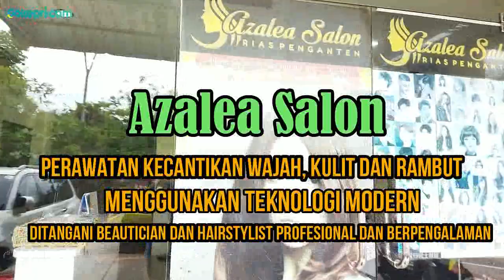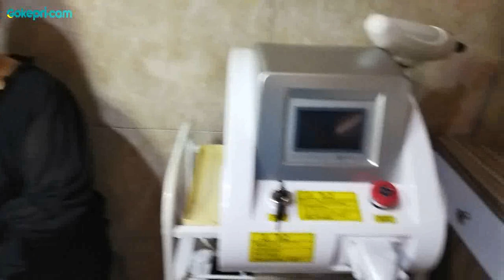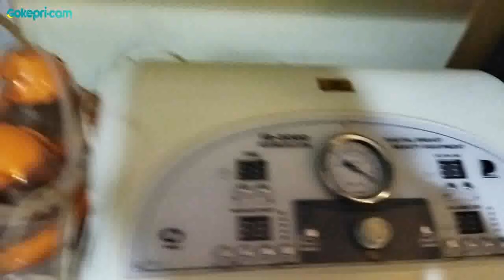Perawatan Kecantikan Wajah dan Rambut Mengunakan Teknologi Modern di AZALEA Salon Batam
Azalea Salon Menawarkan Perawatan Tata Rias Wajah dan Rambut dengan Teknologi Modern

BATAM - Perawatan wajah, kulit dan rambut menjadi sebuah kebutuhan yang kini wajib terpenuhi. Hal ini terjadi seiring tumbuhnya kesadaran masyarakat terhadap pentingnya menjaga penampilan.  Karena itu, perawatan wajah, kulit dan rambut yang berkualitas sangatlah diperlukan untuk menunjang hal tersebut.

Hal ini bisa anda dapatkan di Azalea Salon yang merupakan tempat perawatan wajah kulit dan rambut dengan konsep modern yang ditangani para Beautician dan Hairstylist yang profesional dan berpengalaman.

Azalea Salon hadir untuk mendukung kebutuhan masyarakat Kota batam dalam perawatan rambut dan kecantikan agar tetap tampil menawan di tengah aktivitas setiap hari. Dengan mengusung konsep perawatan modern, customer Azalea Salon mendapatkan atmosphere yang nyaman untuk relaksasi dalam perawatan kecantikan.

Begitu pula berbagai rangkaian produk perawatan wajah, rambut dan kulit kepala dengan kualitas professional juga dapat ditemukan Azalea Salon. Seperti penanganan  Facial yang dapat menghilangkam penyumbatan pori-pori kulit akibat komedo dan jerawat, meremajakan kulit wajah, serta membuat kulit wajah tampak lebih bersih, segar, dan awet muda.